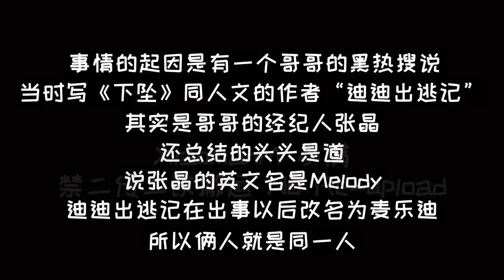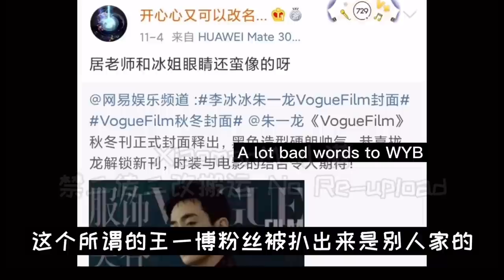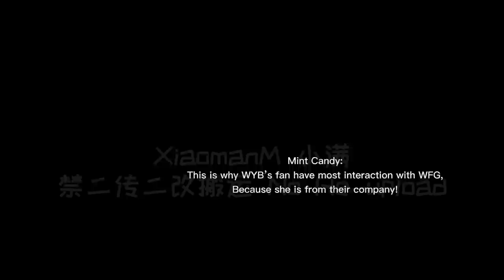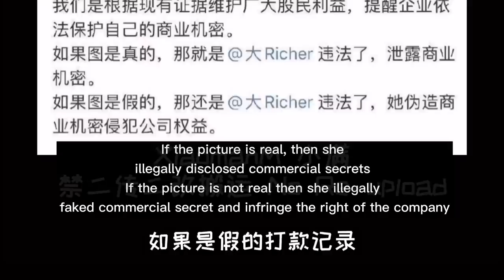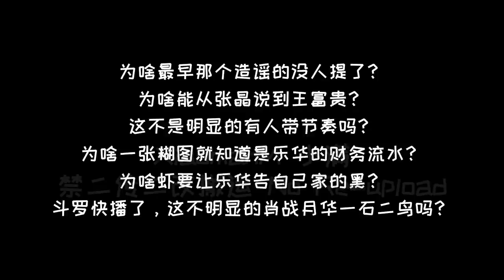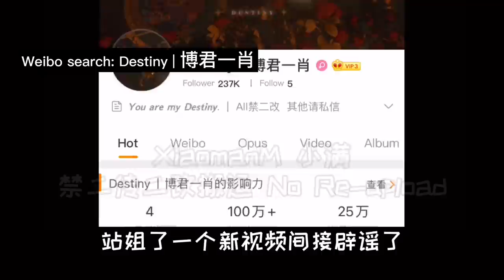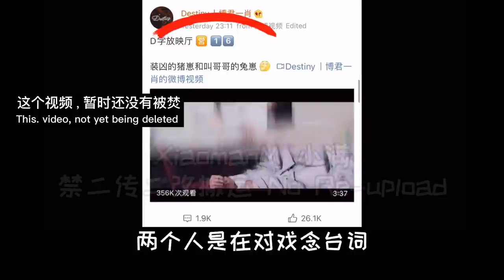【bjyx】(EN CC) 🐢 Xiaoman take you back to the battlefield, refute rumours both side no confrontation